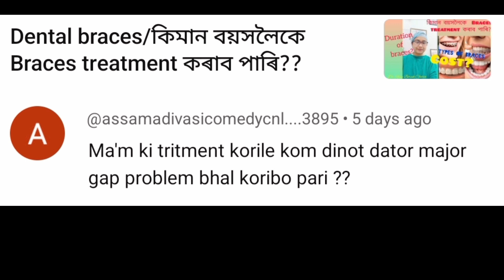dator major gap kenekoi kom time t bhal kribo pari aru khoros kiman hbo?//Dr.Rosy Borah chetia